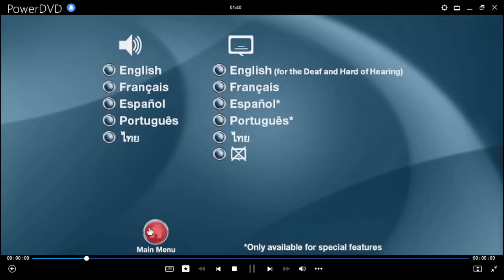¡Scooby-Doo! Misterio en La Lucha Libre DVD Menu 2014 en inglés